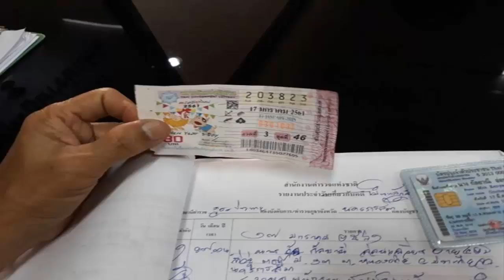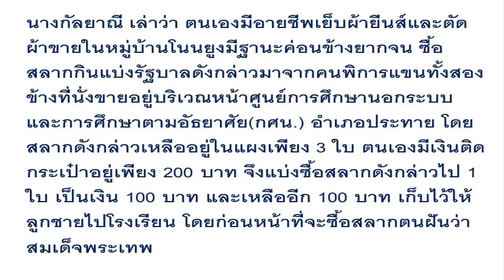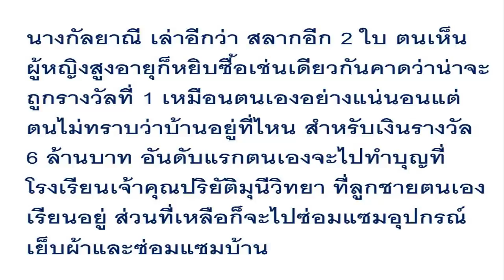January 18, 2018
ฟ้ามีตา! สาวเหลือเงินติดตัวแค่ 200 ตัดสินใจเสี...นเผยที่มาเลขเด็ด เป็นบุญอย่างหาที่สุดมิได้.mp4